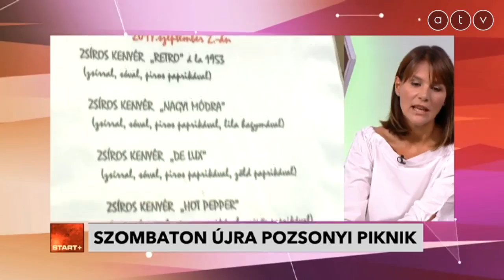Szombaton újra Pozsonyi Piknik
A Start Plusz vendégei Balázsovits Edit színművésznő és Bubics Ádám főszervező, Pozsonyi Piknik.